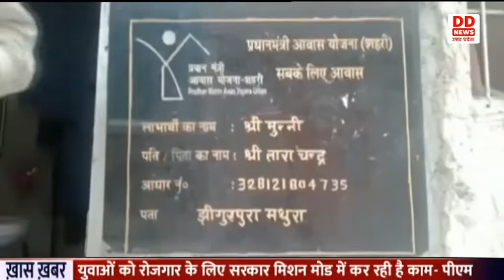MATHURA में प्रधानमंत्री आवास योजना से गरीबों को मिल रहे पक्के घर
भारत सरकार की प्रधानमंत्री आवास योजना शहरी नगरीय क्षेत्रों में रह रहे गरीबो के लिये वरदान साबित हो रही है। मथुरा जनपद में जिला नगरीय विकास अभिकरण की प्रभारी नीतू रानी ने बताया कि प्रधानमंत्री आवास योजना शहरी और नगर पंचायत क्षेत्र में रहने वाले सभी पात्र लोगों के लिए आवास बनाए जा रहे हैं। 15 हजार से अधिक गरीबो के लिए आवास बन चुके हैं। प्रधानमंंत्री आवास में लेंटर की छत वाले दो कमरे, एक रसोई,  बाथरूम और लैट्रिन के लिए तीन अलग- अलग किश्त में बैंक के माध्यम से धन दिया जाता है।